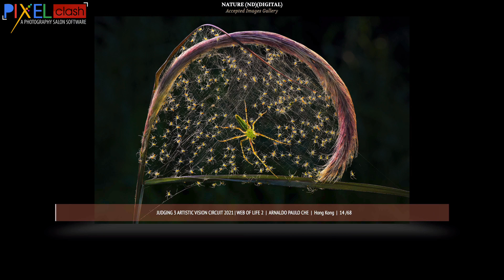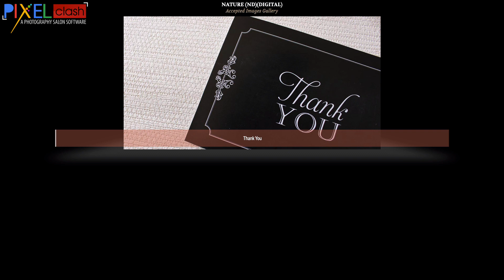Nature Photography Judging 3 Accepted Images Gallery Artistic Vision Circuit 2021